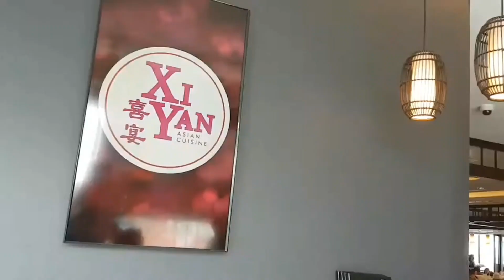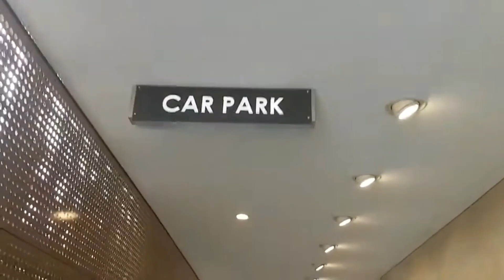YUMCHA HAPPY AUSTRALIA DAY 2016 St Johns Park Club | Walk & Eat with me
HAPPY NEW YEAR 2022 TO ALL. YES YES YES